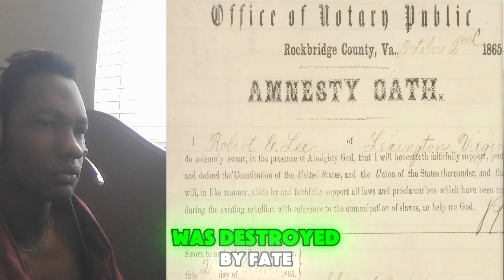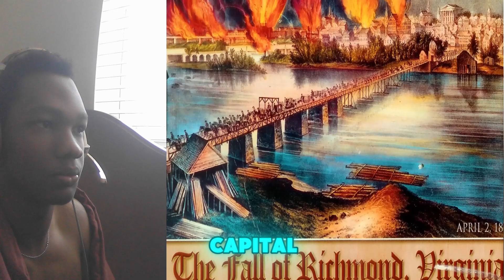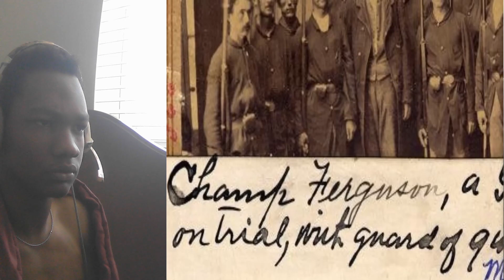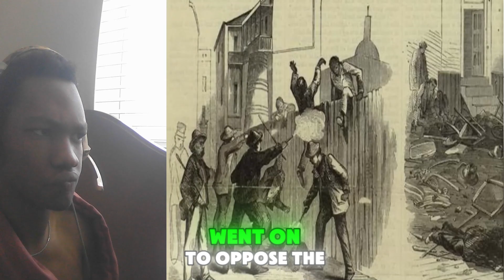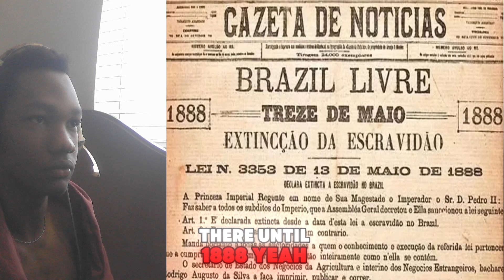British caribbean guy react to SHOCKING FATE of Confederates After The Civil War in USA reaction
British caribbean guy react to SHOCKING FATE of Confederates After The Civil War in USA reaction we are doing american civil war reaction. It is about time i started doing american civil war reaction and i started doing more us history reaction and or american history reaction if you like my videos on american civil war reaction make sure you subscribe for more or suggest it to me in the comments below. The American Civil War, fought from 1861 to 1865, was a pivotal conflict in United States history that determined the survival of the Union and led to the abolition of slavery. It was primarily fought between the Northern states (the Union) and the Southern states that seceded from the Union and formed the Confederate States of America (the Confederacy). Here is a comprehensive description:

Background
Economic and Social Differences:

The Northern states had a more diversified economy based on industry, commerce, and small-scale farming, while the Southern economy was predominantly agricultural, relying heavily on the production of cotton and other cash crops, which were supported by the labor of enslaved African Americans.
Socially, the North was more urbanized and progressive, whereas the South maintained a more traditional, agrarian society with a rigid social hierarchy centered around plantation life.
Slavery:

Slavery was the most contentious issue, with the South defending it as essential to their economy and way of life, and the North increasingly viewing it as morally wrong and economically backward.
The abolitionist movement in the North gained momentum in the decades leading up to the war, advocating for the end of slavery in the United States.
States' Rights:

Southern states championed the principle of states' rights, arguing that each state had the authority to decide whether to allow slavery and other key issues. The North, while supportive of states' rights to some extent, believed in a stronger central government to maintain national unity.
Key Events Leading to the War
Missouri Compromise (1820):

Temporarily settled the issue of slavery in new states by admitting Missouri as a slave state and Maine as a free state, and banning slavery in the rest of the Louisiana Purchase territory north of the 36°30' parallel.
Compromise of 1850:

Included the controversial Fugitive Slave Act, which required citizens to assist in the capture of runaway slaves and denied alleged fugitives the right to a jury trial.
Kansas-Nebraska Act (1854):

Allowed settlers in those territories to determine whether they would allow slavery, leading to violent conflict known as "Bleeding Kansas."
Dred Scott Decision (1857):

The Supreme Court ruled that African Americans, whether free or enslaved, could not be American citizens and that Congress had no authority to prohibit slavery in federal territories.
Election of Abraham Lincoln (1860):

Lincoln's election as a Republican president, on a platform opposing the expansion of slavery, was the final catalyst for Southern secession.
The War
Secession and Fort Sumter:

Following Lincoln's election, eleven Southern states seceded from the Union and formed the Confederacy.
The war officially began on April 12, 1861, when Confederate forces fired on Fort Sumter in Charleston, South Carolina.
Major Battles and Campaigns:

Key battles included the Battle of Bull Run, Antietam, Gettysburg, and Sherman's March to the Sea.
The war saw significant military leaders emerge, such as Ulysses S. Grant and Robert E. Lee.
Emancipation Proclamation:

Issued by President Lincoln on January 1, 1863, it declared that all slaves in Confederate-held territory were free, reorienting the war as a fight against slavery.
End of the War:

The Confederacy suffered from severe economic difficulties, resource shortages, and diminishing manpower.
General Lee surrendered to General Grant at Appomattox Court House on April 9, 1865, effectively ending the war.
Aftermath
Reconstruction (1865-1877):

A complex and turbulent period aimed at rebuilding the South and integrating freed slaves into society.
Saw significant amendments to the U.S. Constitution: the 13th (abolishing slavery), 14th (granting citizenship to all born in the U.S.), and 15th (protecting voting rights regardless of race).
Long-term Impact:

The Civil War preserved the Union and led to the end of slavery.
It left deep social, economic, and political scars, particularly in the South, and set the stage for ongoing racial and regional tensions.
The American Civil War remains one of the most studied and debated events in U.S. history, reflecting on themes of liberty, justice, and national identity.